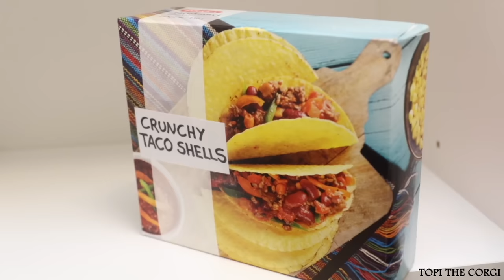TACO TUESDAY - Topi the Corgi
Topi's Masterchef: it's Taco Tuesday! 👨‍🍳🌮